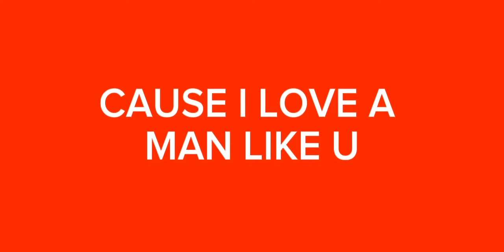GENIUS // GCMV — XIAO AND GUN // 800+ SPECIAL (BL) 💕💕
tysm for 800+ 💕💕